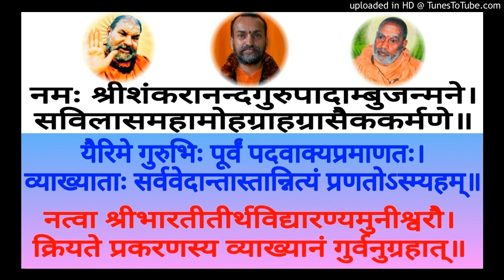Panchadashi PD 031 Swami Shantidharmananda Saraswati